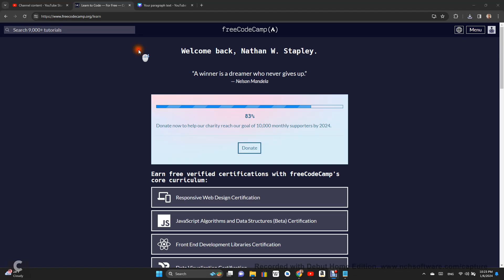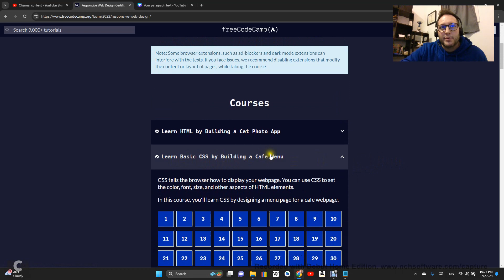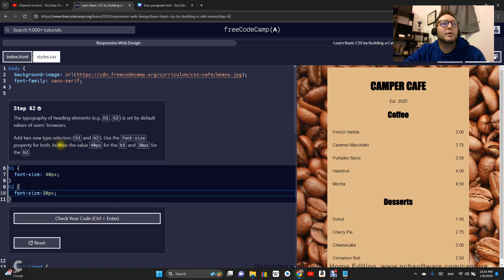FreeCodeCamp RESPONSIVE WEB DESIGN LEARN BASIC CSS BY BUILDING A CAFE MENU STEP 62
FreeCodeCamp   RESPONSIVE WEB DESIGN LEARN BASIC CSS BY BUILDING A CAFE MENU   STEP 62 walkthrough tutorial